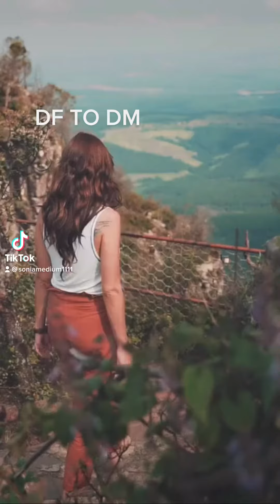CHANNELED LETTER FROM DF TO DM❤️🙏🏼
Channeled letter at 5 AM from the Divinefeminine to the DivineMasculine.
You said you would never hurt me. You said you would always be there for me.

You and your fancy words cut through me so deeply. It was as though you wanted to hurt me. You tried to make me
feel small only to make yourself feel worthy.

It was as if I didn’t even know who you were anymore.

You say you feel I betrayed you? But it was you who was bread crumbing, gaslighting, making me an option and continuously walking in & out of my life.

You stopped answering my calls. You left my text unread.

If anything it was you who betrayed yourself. It was your higher self that revealed to me everything that was unfolding. It was as though a movie of your life had been unfolding before me of all your miss doings.  It was at that moment that my heart broke from so much grief, I fell to my knees with so much pain & agony.

The only thing I’m guilty of is in loving you so much at times regretfully, I loved you more than I could ever love myself.

I never betrayed you for I never stopped loving you. My soul will forever be tethered to you for  an eternity. My heart will always hold love and compassion for you. I have so much deep gratitude and appreciation for you on this  jouney.

You taught me self-love to choose myself when others could not. You taught me self-worth to know when to walk away. The importance of healthy boundaries. You gave me hope to  love again. That I don’t chase love for what’s meant would always find me. You taught me forgiveness frees me from past hurt. But most of all you strengthened my relationship with God and for that I am ever so humbled.

You are the catalyst for my hire ascension and  heightened intuition.

But it is my mind now that you have betrayed. It is my mind now that does not know how to trust you. So your only saving grace is to speak your truth. For if you truly want me back, your going to have to earn me. No more mind games. No more lies. No more manipulations.

You’re going to have to show me with your truth, your humbleness and with a pure heart that you love me.

Ever thine, ever mine,
ever ours.